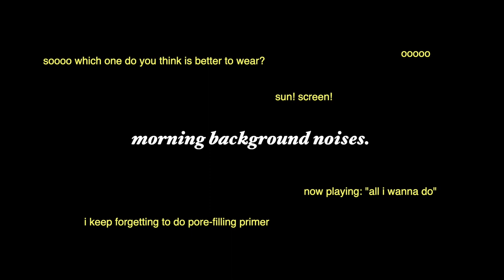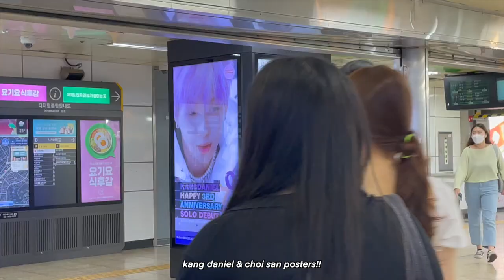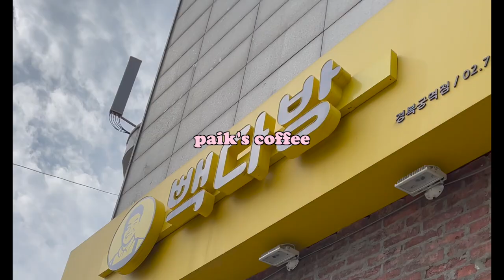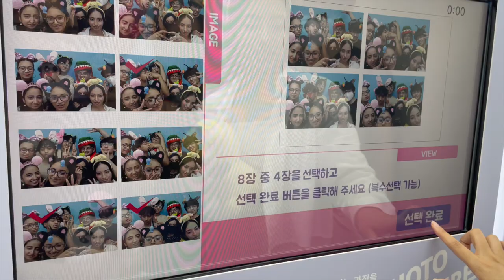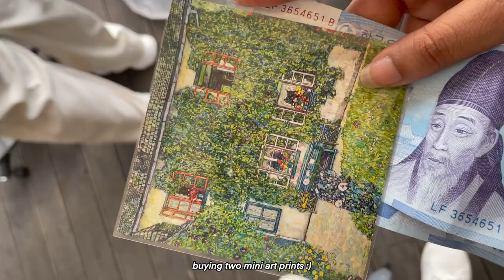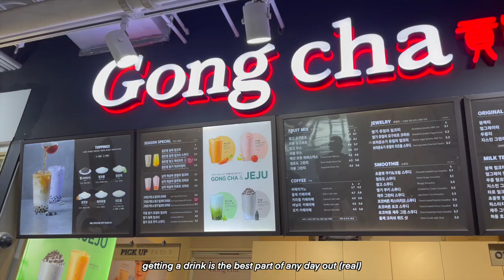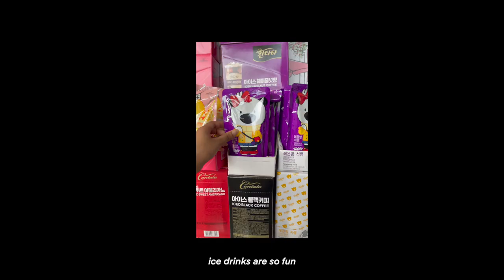KOREA VLOG ☁️ trying on hanboks, cute stationery, nct photo booth, etc.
my third korea vlog is finally here !! in this one, i try on a beautiful hanbok for the first time and visit cheongbokgyung palace, visit namsan tower, go to han river, and make pit stops to a lot of other cute places along the way ! hope you enjoy :’)

🌷 itinerary!
- gyeongbokgung palace
- paik’s coffee
- explored bukchon hanok village
- daeo bookstore
- sulwhasoo bukchon flagship store
- paper doll mate atelier
- lotteria
- namsan seoul tower
- han river
- yoogane dalkgalbi

🦋 equipment
→ camera or iphone 12
→ hard drive